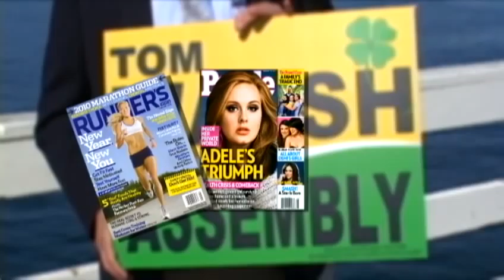Commitment 2012: 29th Assembly District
Democrat Mark Stone is running against Republican Tom Walsh for the 29th Assembly District.